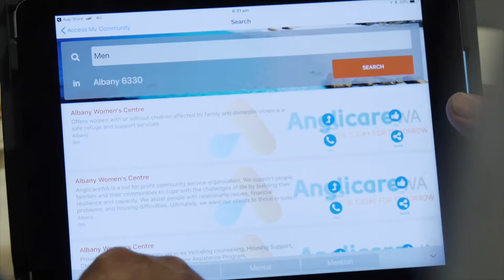2017/18 Year in Review with Board Chair, Dr Richard Choong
Hear what WA Primary Health Alliance Board Chair, Dr Richard Choong had to say about our 2017/18 Year in Review.